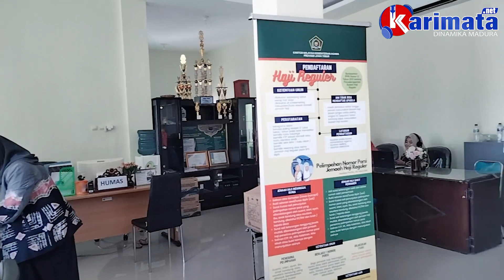Biaya Haji Naik, Ini Penjelasan Kepala Kemenag Pamekasan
Pemerintah bersama DPR RI akhirnya memutuskan Biaya Penyelenggaraan Ibadah Haji (BPIH) 1444 H/2023 sebesar Rp 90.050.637,26 dari semula Rp 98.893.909.

Sementara itu, Biaya Perjalanan Ibadah Haji (BPIH) atau biaya yang ditanggung jemaah haji sebesar Rp 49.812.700,26 atau 55,3 persen dari total BPIH. Persentase ini lebih kecil dibanding usulan awal, yakni sebesar 70 persen.

Mawardi,S.Ag, M.HI Kepala Kantor Kementerian Agama Kabupaten Pamekasan mengatakan bahwa ada 3 kategori untuk biaya pelunasan pemberangkatan di tahun 2023.